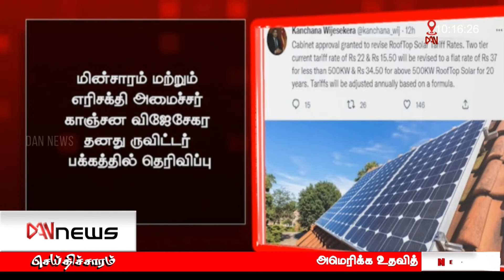டான் 10.00 மணி செய்திகள் | 26.10.2022